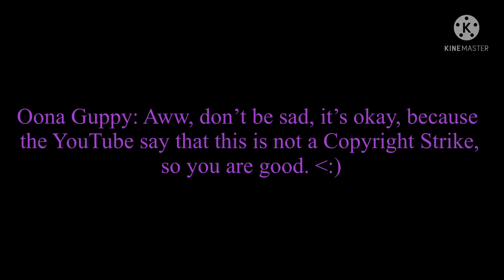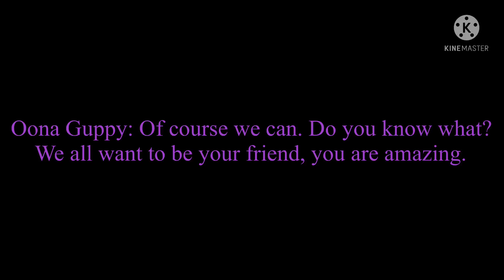December 18, 2021 at 1:45AM (Oona Guppy talking to me about what I used that belongs to the owners)